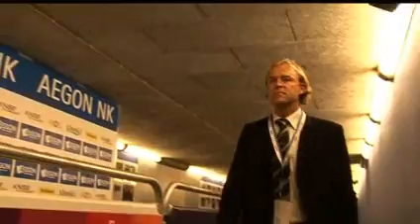CQC - S01E11 - Thialf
CQC - 6 november 2009

De Tweeling gaat naar Thialf om te gaan schaatsen...